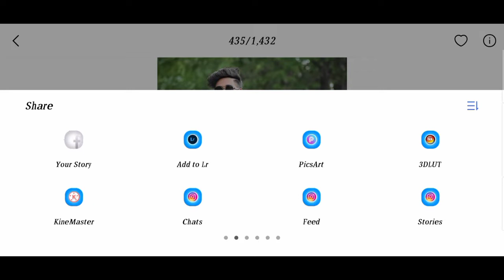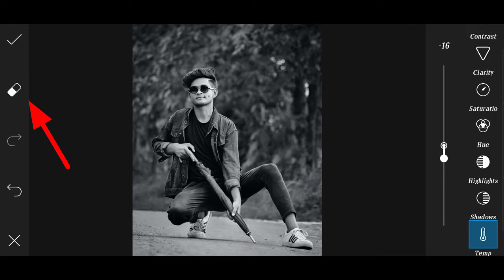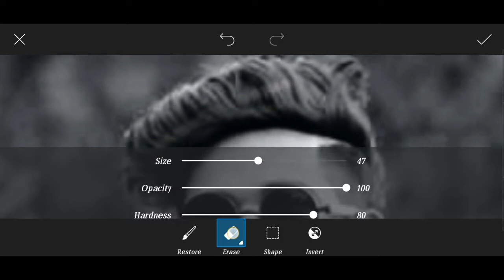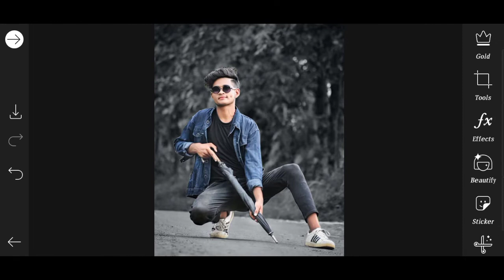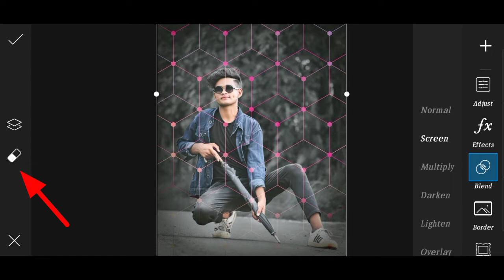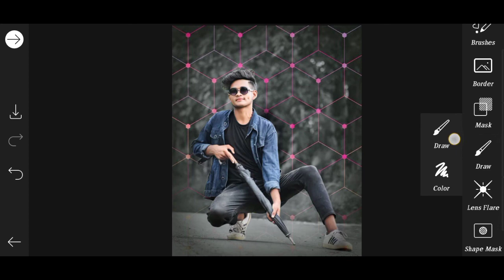Instagram viral Photo Editing Tutorial || PicsArt Photo Editing || PicsArt Se Editing Kaise Kare